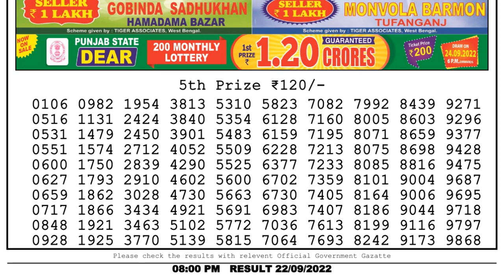Nagaland Lottery Sambad Live 8pm 22.09.22